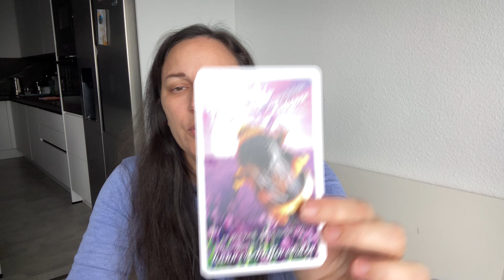16.5.23 TAGES TAROT